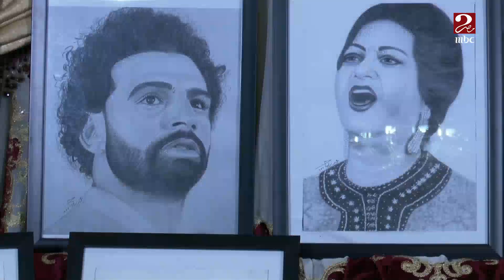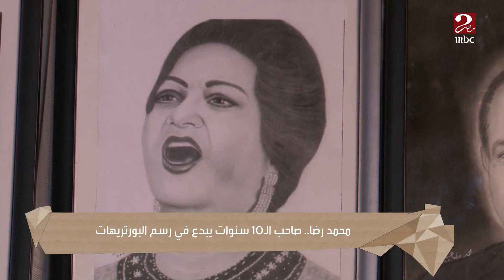محمد رضا..صاحب الـ 10 سنوات يبدع في رسم البورتريهات